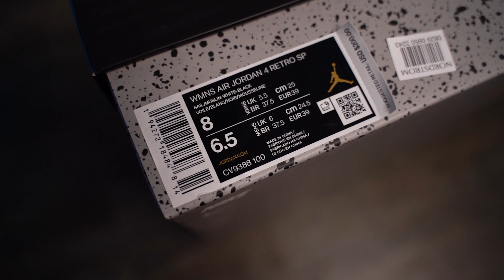UNBOX/REVIEW AIR JORDAN 4 "OFF-WHITE" SAIL : Ngon - Bổ - Nhưng Không Hề Rẻ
HỀ LÔ!! Xin chào tất cả mọi người (Mình là Phan Đức đây ^^). Hôm nay mình sẽ đem tới cho mọi người 1 bài review chi tiết về đôi giày AIR JORDAN 4 OFF-WHITE. Peace out!